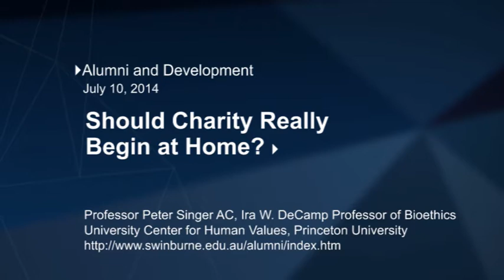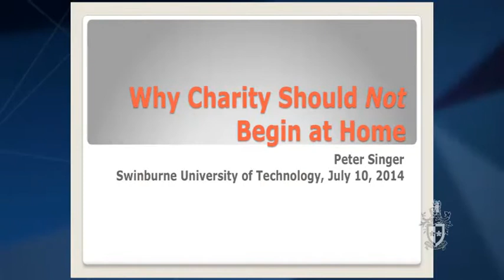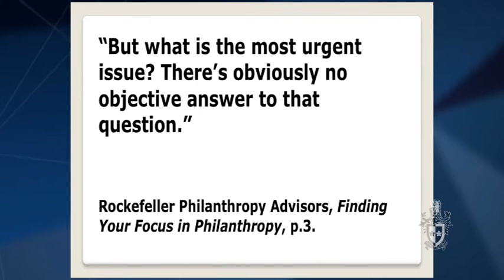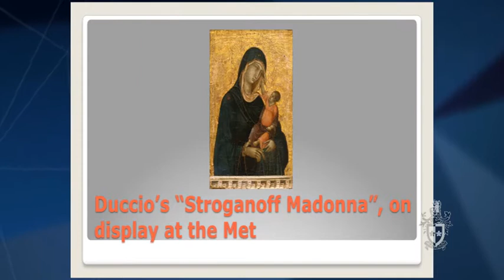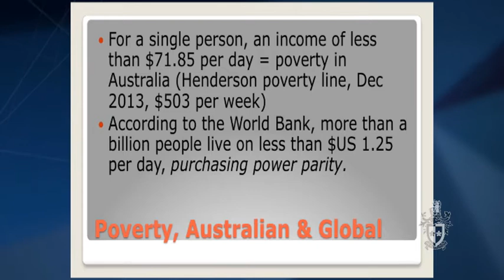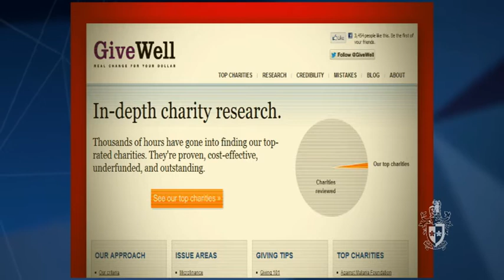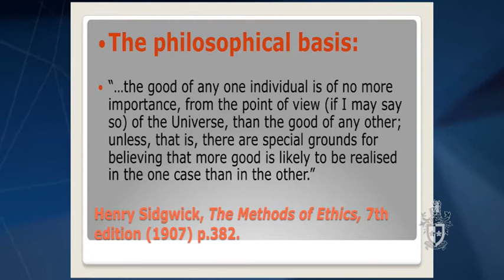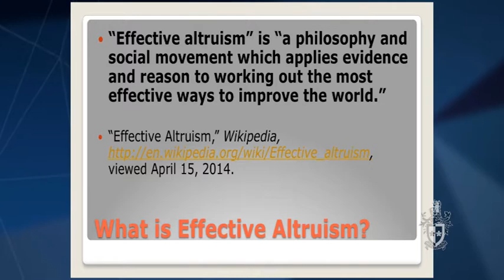Why charity should not begin at home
Peter Singer, Professor of Bioethics at Princeton University and Laureate Professor at the University of Melbourne, says Charity should not begin at home. We should use the resources we have to bring about the most good. The panelists Julian Burnside AO QC, Sandie deWolf AM and Jo Barraket will respond with their views to widen the discussion about philanthropy. Recorded on 10 July 2014.

Peter Singer specialises in applied ethics and considers ethical issues from a secular, utilitarian perspective.

He is the founder of the organisation 'The Life You Can Save' named after his book of the same title. He is an advocate of Effective Altruism, which holds that leading an ethical life involves using a portion of our personal wealth and resources to efficiently alleviate the effects of extreme poverty.

Alternative title: The ethics of giving: Should charity really begin at home?